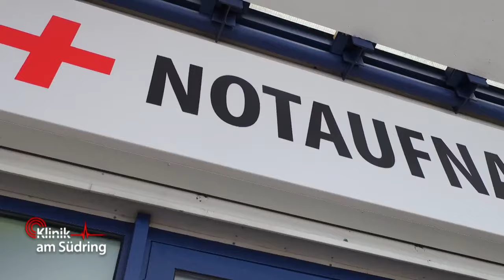Erste Hilfe-Drama: Hat sich Retterin mit tödlichem Virus angesteckt? | Klinik am Südring | SAT.1 TV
In der Klinik am Südring ereignet sich ein erste Hilfe-Drama. Als eine junge Frau ihren Arbeitskollegen wiederbelebt, weiß sie nichts von seinem tödlichen Virus. Hat sich die Retterin nun damit infiziert?

Klinik am Südring Army! In vier Tagen kommt eine riesige Überraschung für euch! Freut ihr euch schon?

►Alle Fälle von Auf Streife im YouTube-Abo!
►Alle Fälle von „Die Ruhrpottwache“ im YouTube-Abo!

4